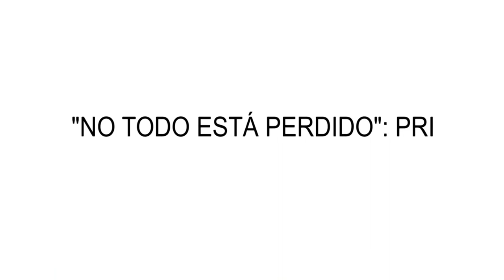NO TODO ESTÁ PERDIDO PRI